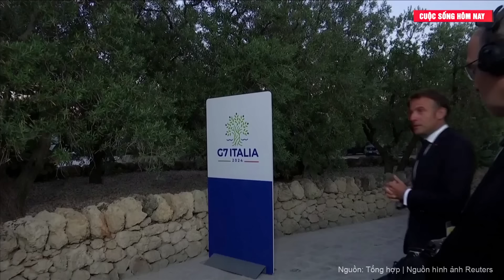Điểm tin thế giới: Nga ra đòn tập kích chớp nhoáng, 'xé toạc' hệ thống phòng không Ukraine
Tin tức mới nhất | Nga ra đòn tập kích chớp nhoáng, 'xé toạc' hệ thống phòng không Ukraine
Theo SF, quân đội Nga vừa phá hủy một hệ thống pháo phòng không tự hành 2K22 Tunguska của Ukraine. Hệ thống này do Liên Xô sản xuất và lực lượng Kiev chỉ đang có một số ít nên nó được coi là hàng hiếm.
Hệ thống 2K22 Tunguska bị tấn công bằng hai máy bay không người lái cảm tử Lancet (Nga) nằm gần khu định cư Pishchane thuộc vùng Kharkiv. Sau đòn tấn công đầu tiên, hệ thống 2K22 Tunguska bị hư hỏng khiến lực lượng Ukraine phải bỏ lại. Đến đòn tấn công thứ hai, lửa đã bốc lên ở kho chứa đạn khiến hệ thống bị phá hủy hoàn toàn.
Vũ khí chính của hệ thống Tunguska là 2 khẩu pháo phòng không 2А38M nòng đôi 30mm với tầm bắn lên tới 4km. Hệ thống có thể mang theo tối đa 4 tên lửa dẫn đường 9M311 có tầm bắn lên tới 10km.